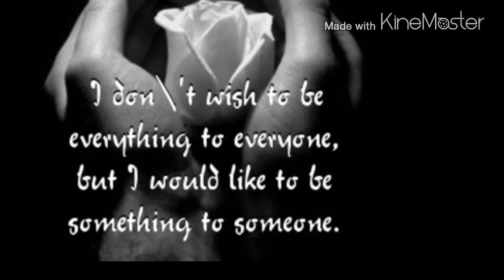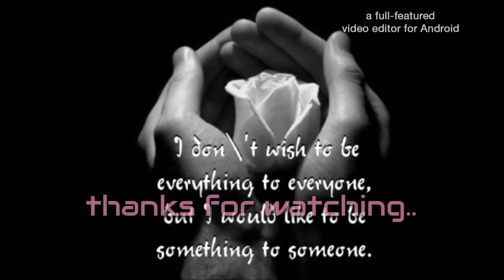Tink - Used To Know (slide)